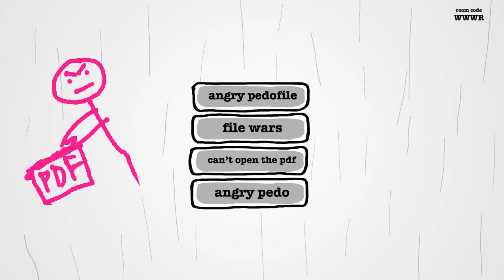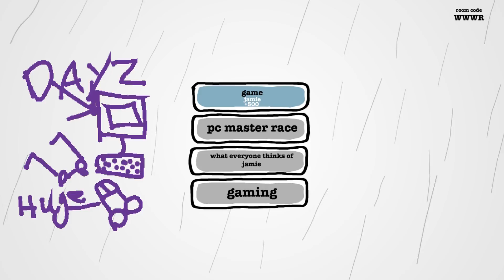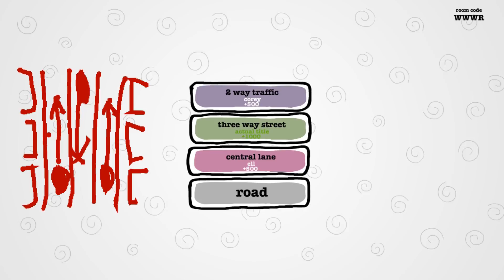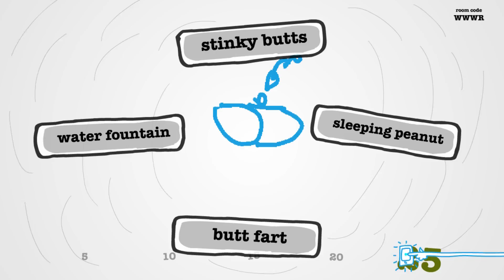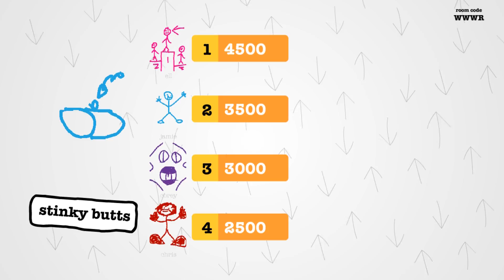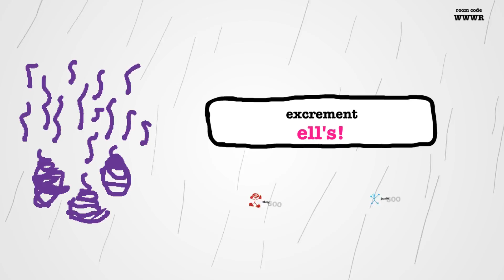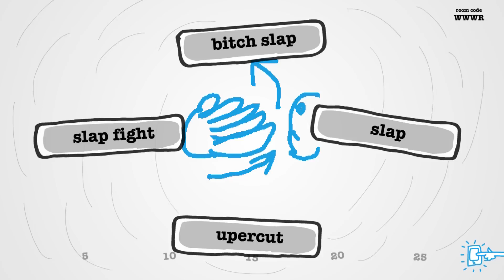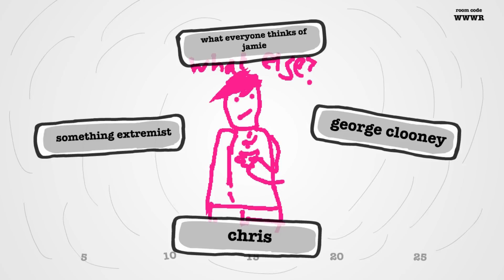Jackbox Party: DRAWFUL FUN!!! - Multiplayer Mayhem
Chris, Corey, Ell & Jamie have hilarious fun with Drawful. WARNING: were really bad at drawing :P

- Vita Deditae Gaming